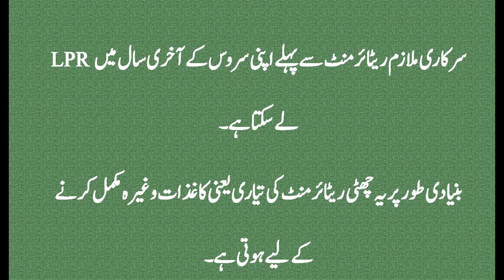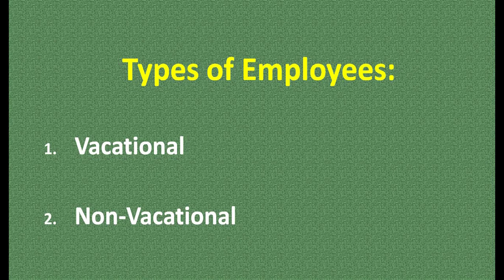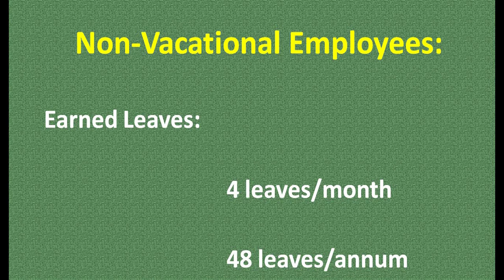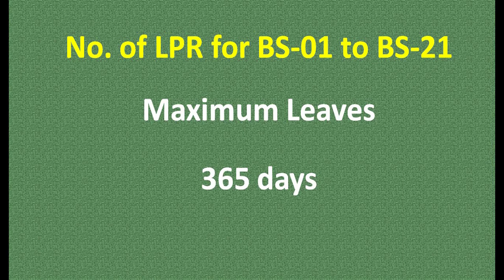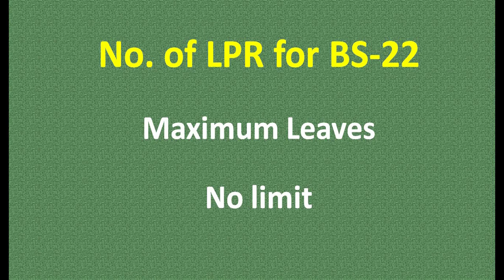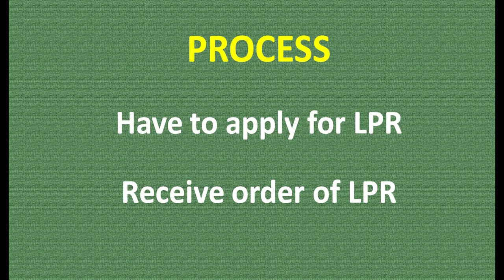Leave Preparatory to Retirement / LPR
Today we are going to talk about Leave Preparatory to Retirement / LPR leave.
1. What is LPR leave?
2. What is Leave Encashment?
3. For how many days LPR leave can be availed?
4. What is the process to avail LPR?
5. What option is better: LPR or leave encashment?

online_ LPR_leave
Online LPR Leave
# LPR_leave
# LPRLeave